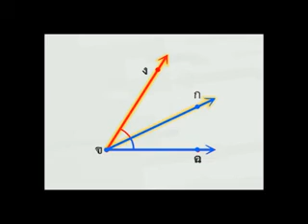การเปรียบเทียบขนาดของมุม คณิตศาสตร์ ป.4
การเปรียบเทียบขนาดของมุม
สื่อชิ้นนี้ประกอบการใช้งานกับ ""หนังสือเรียนรายวิชาพื้นฐาน คณิตศาสตร์ ป.4""